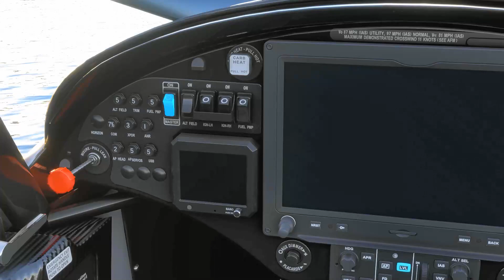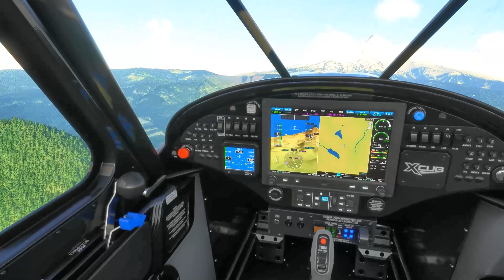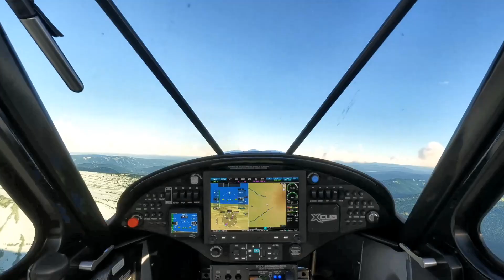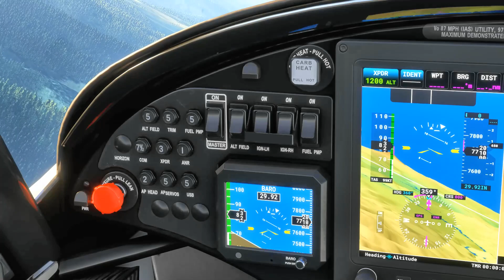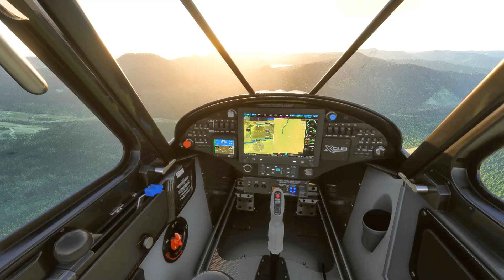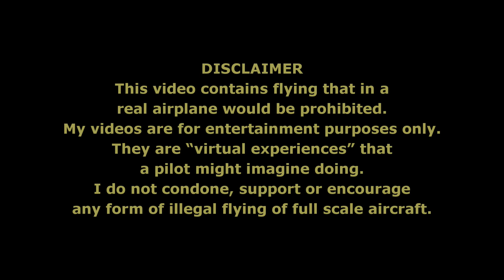Lost Lake to Mt. Hood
Experience what it would be like to fly a Cubcrafters amphibian XCUB from Lost Lake Oregon, around Mt. Hood, and return for a landing on Lost Lake.

THE BIGGER YOUR SCREEN THE BETTER THE EXPERIENCE!

This video created with Microsoft Flight Simulator 2020.  Sky/Weather "painted/created" by myself using MSFS's weather creation tools.

No one has yet created MSFS 3D "scenery" for the Lost Lake lodge, so it is only visible on Google satellite maps from the air.

If you don't want to experience the entire flight, you can fast forward using the arrow keys on your keyboard.

CREDITS:
+ Sky Dolly (0.11) by "Steeler"
+ MSFS 2020 Map Enhancement (5.0.6) by "derekhe"

They are “virtual experiences” that a pilot might imagine doing.
I do not condone, support or encourage any form of illegal flying of full scale aircraft.